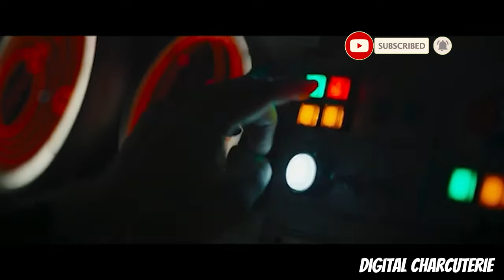Skeleton Crew Dives into the OLD STAR WARS LORE and it’s CONTINUES TO BE GREAT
Join us as we dive deep into Star Wars: Skeleton Crew Episode 3, exploring the twists, character moments, and jaw-dropping reveals that are shaping this incredible new adventure in the galaxy far, far away.